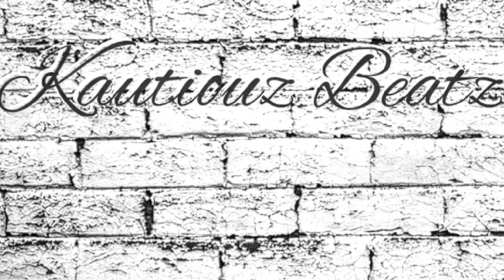type beat "SUNGLASSES AT NIGHT" trap type beat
hip hop
r&b
smooth trap type beats
hard original trap instrumental for rappers
new sound